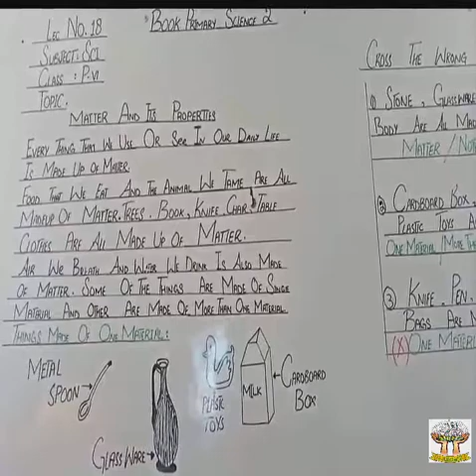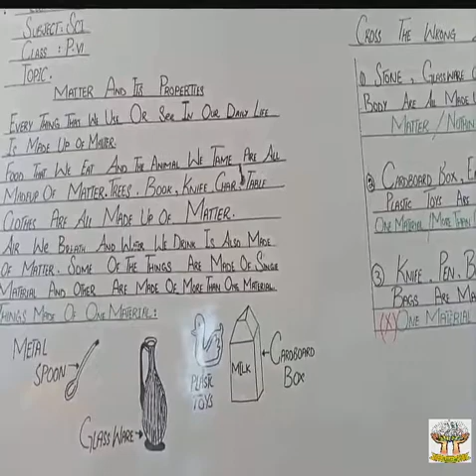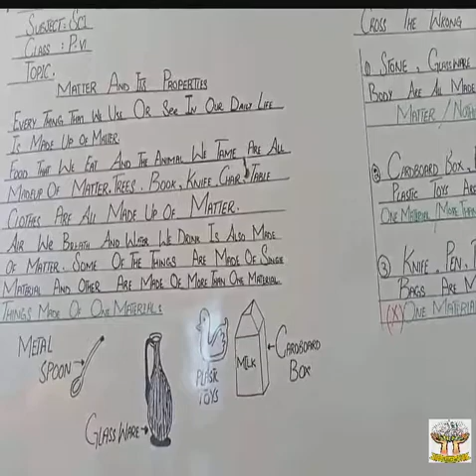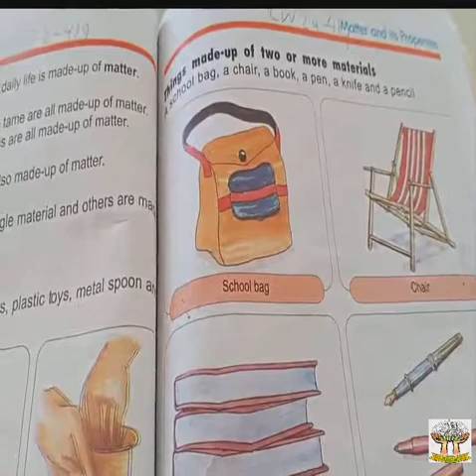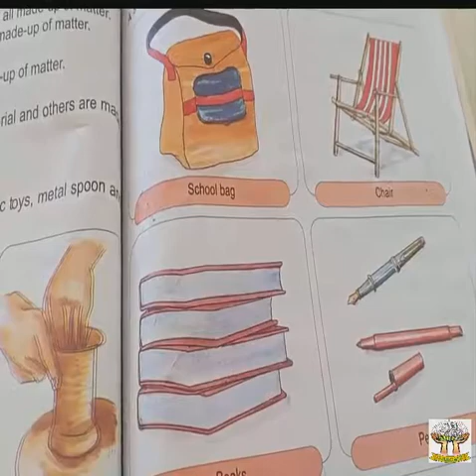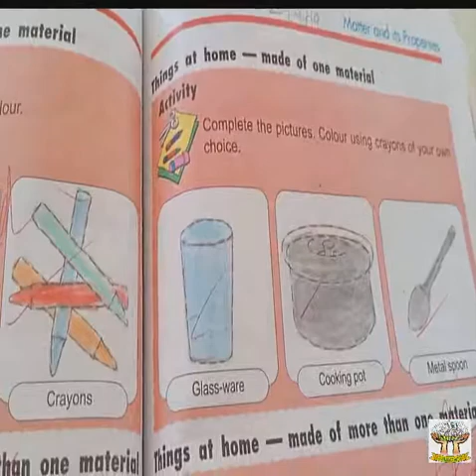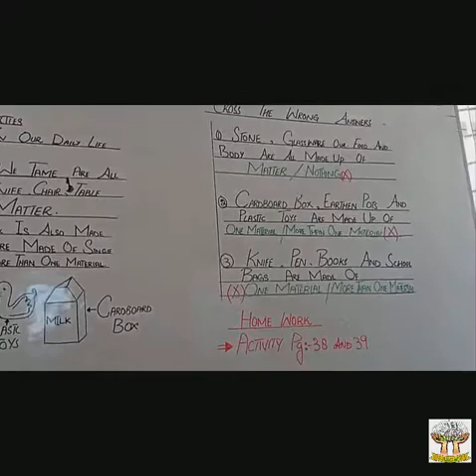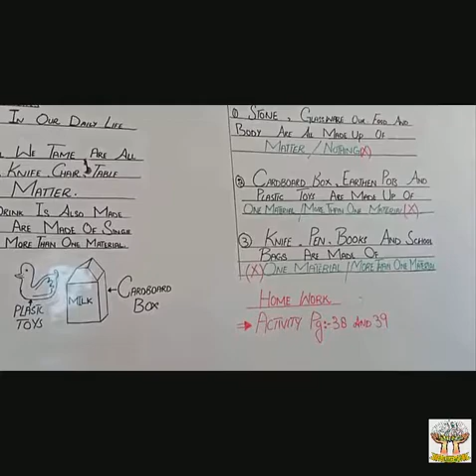CLASS P VI SCIENCE LECTURE 18 FOR GIRLS BOYS SCHOOL